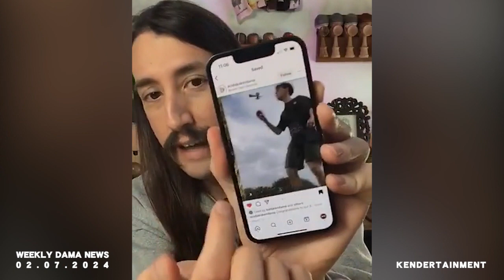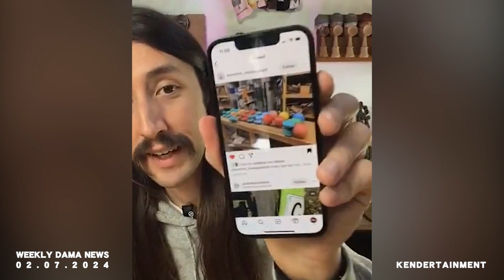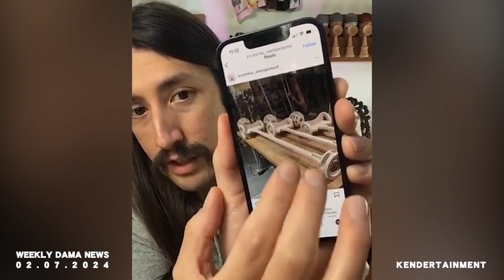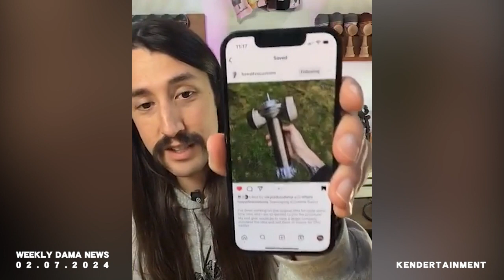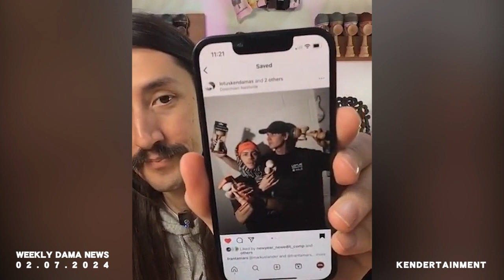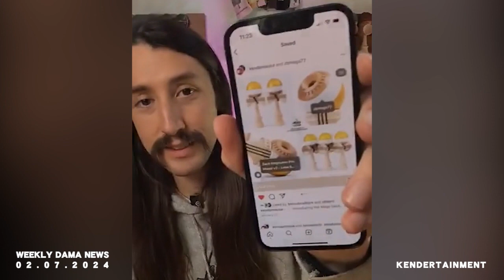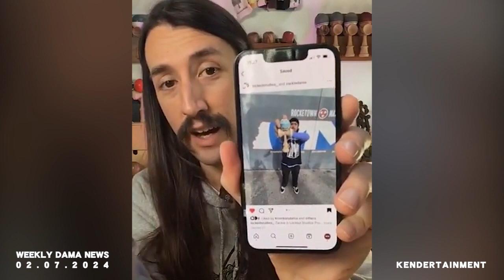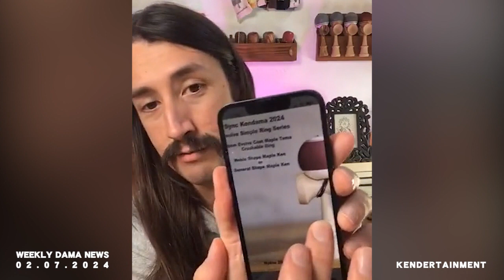02.07.2024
This week we talk about Birl and supporting everyone in dama, KWC tricks, new pros, swords, mats and pencils.

Find the podcast on iTunes & Spotify by searching "Weekly Dama News"

• KDTM @kendertainment
• MJ @mj_incro